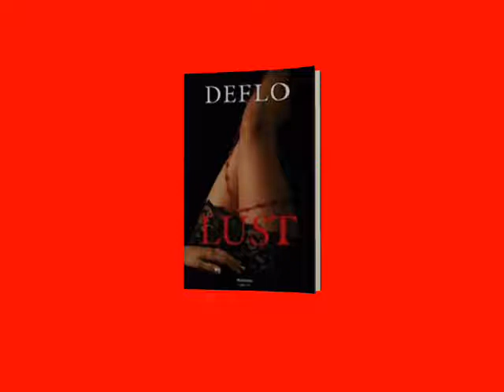Deflo - Lust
De nieuwe thriller van Deflo

Wat begon als een onschuldige affaire, verandert in een gruwelijk machtsspel, doordrenkt van lust en bedrog. Een spel met regels noch remmen, waarbij slachtoffers onvermijdelijk lijken te worden.